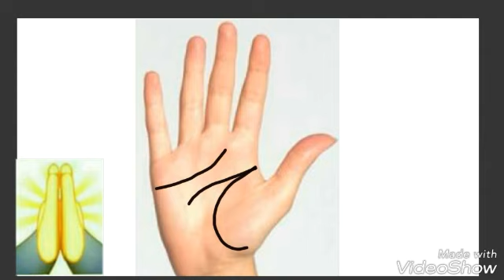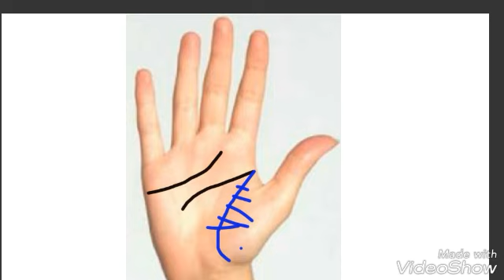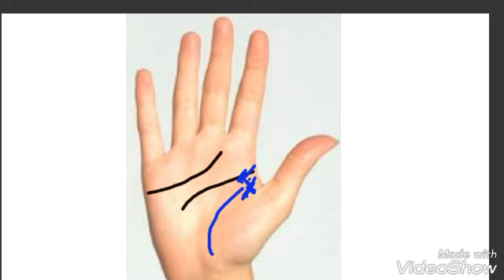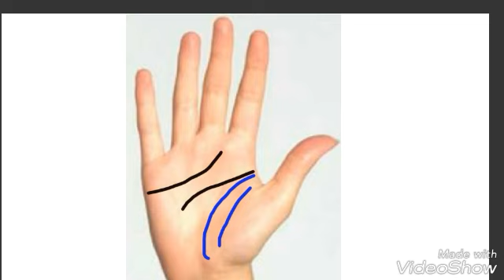Life line बताती है मनुष्य के पूरे जीवन के बारे में. इस लिए हे सबसे महत्वपूर्ण रेखा.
जीवन रेखा होती है सबसे महत्वपूर्ण रेखा जो इंसान के जीवन के बारे मे बताती हे साथ ही भूतकाल के साथ भविष्य  भी बताती है.
Life line in hand in hindi.life line palmistry in hindi.jiven rekha palmistry.